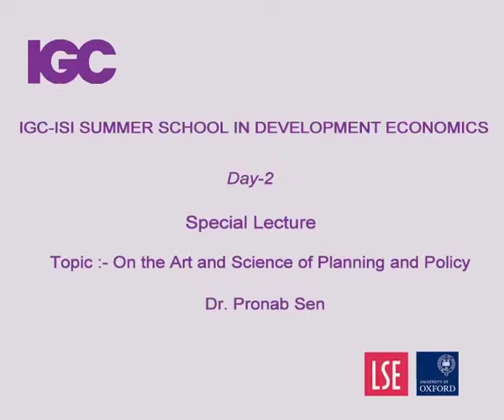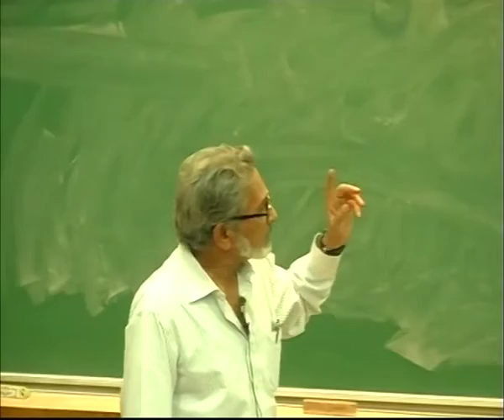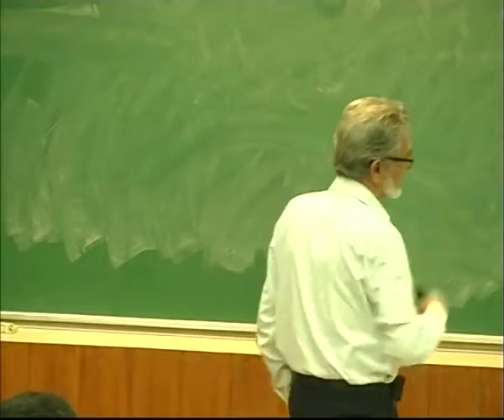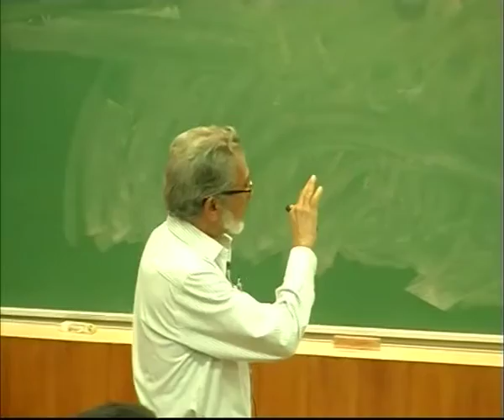IGC SUMMER SCHOOL IN DEVELOPMENT ECONOMICS: Special Lecture- Pronab Sen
IGC SUMMER SCHOOL IN DEVELOPMENT ECONOMICS, New Delhi

Special Lecture- "On Art and Science of Policymaking"